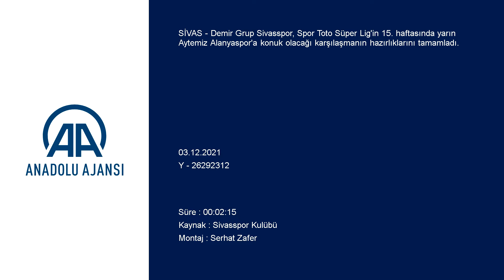Sivasspor, Alanyaspor maçı hazırlıklarını tamamladı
GÖRÜNTÜ DÖKÜMÜ :
- Antrenmandan detaylar Sivasspor, Alanyaspor maçı hazırlıklarını tamamladı
SİVAS (AA) - Demir Grup Sivasspor, Spor Toto Süper Lig'in 15. haftasında yarın Aytemiz Alanyaspor'a konuk olacağı karşılaşmanın hazırlıklarını tamamladı.
Kırmızı-beyazlı kulüpten yapılan açıklamaya göre, teknik direktör Rıza Çalımbay yönetiminde kulüp tesislerinde basına kapalı olarak gerçekleştirilen antrenman 1 saat sürdü.
Isınma ile açma germe hareketleriyle başlayan antrenman, top kapma, pas ve pres çalışmasıyla devam etti.
Futbolcular, son bölümde ise taktik ağırlıklı çalışmalar yaptı.
Bu arada, 3 Aralık Dünya Engelliler Günü nedeniyle engelliler antrenman öncesinde kırmızı-beyazlı futbolcular ile bir araya geldi.
Bir süre antrenmanı izleyen konuklar, Çalımbay ve futbolcularla sohbet edip, hatıra fotoğrafı çektirdi.
Sivasspor, karşılaşma için bugün havayolu ile Alanya'ya gidecek.
Aytemiz Alanyaspor ile Demir Grup Sivasspor, yarın saat 13.30'da Bahçeşehir Okulları Stadyumu'nda karşılaşacak.